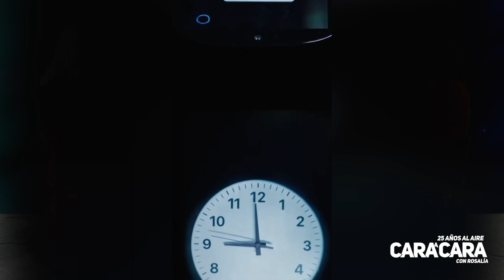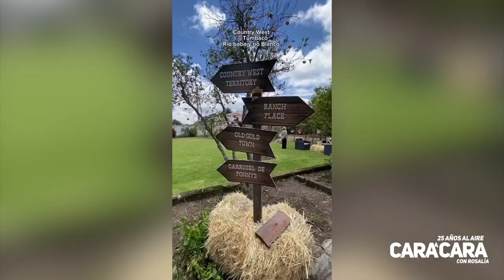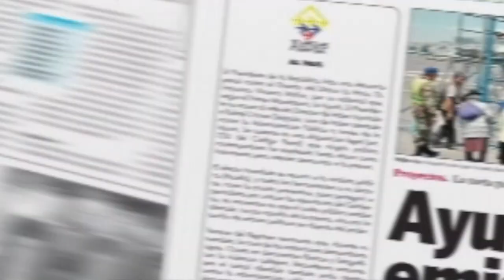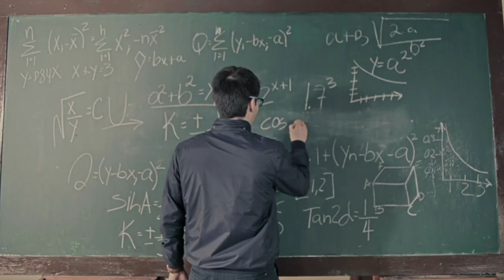Cara a cara con Rosalía - Sabores del momento - 1 Octubre 2023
Sabores del momento

Los alimentos son una experiencia multisensorial que va más allá de la nutrición, nos conectan con nuestros sentidos, emociones y experiencias personales, convirtiendo cada comida en una aventura única y memorable.

Ecuador por su diversidad geográfica ofrece una amplia variedad de ingredientes y platos que son célebres fuera de nuestras fronteras, y, por otro lado, como resultado del impacto de la globalización, la cocina ecuatoriana ha experimentado influencias de otras culturas, incorporando técnicas, sabores y olores gastronómicos de todo el mundo, y los restaurantes que la ofrecen incorporan y proponen experiencias adicionales a sus clientes.

En esta nueva edición de Cara a a cara con Rosalía,  nuestros invitados nos traen y nos llevan a la ruta del gusto y las novedades, de las variedades y de las delicias, de los: "Sabores del momento".

Nuestros invitados son:

Natalí Maldonado - Propietaria de Bolé, primera croissanteria en Quito.

Alexandra Caro - Propietaria de Kibou Kaiten SushI, cuenta con el primer robot mesero del país.

Carito Gálvez Parra - Periodista y Foodie Vlogger.

Segmentos:

Cultural: "Susurros de amor en los piélagos del tiempo" y presentación de ”El diapasón de los cuarzos”, poesía, arte y música, desde el Museo Luis Noboa Naranjo en la ciudad de Guayaquil.

¿Qué Pasa Con?: Celebración del 74 Aniversario de la Fundación de la República Popular de China.

Poema: "La mejor gastronomía del Ecuador en poesía" de José Regato Cordero.

Cara a cara con Rosalía
Todos los domingos - 11 de la mañana
Reprise, sábados - 2 de la tarde
Por la señal de @teleramaec